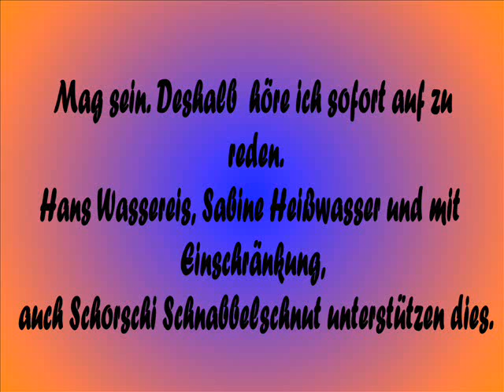Burkas für die Männer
Auch Männer sollten sich züchtig kleiden und deshalb eine Burka tragen, damit nicht lüsterne Frauen, die es ja auch gibt, und Schwule zu unnötigen unkeuschen Gedanken und Gefühlen verleitet werden. Dies sagt der Videobastler, ist allerdings nicht ganz ernst gemeint. Kleine Geschichtchen zu den Themen Religion u.a.sind zu finden in
Ein Kinderlied für fromme Muslimkinder, das vielleicht auch Anklang bei Islamisten findet ist zu finden unter "IS-Kalifat, fröhliches Kinderlied"